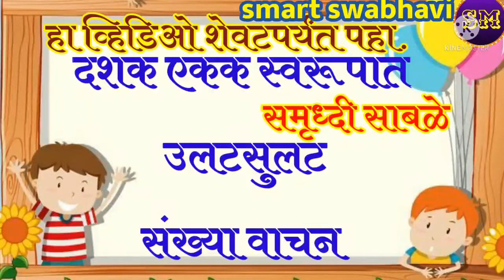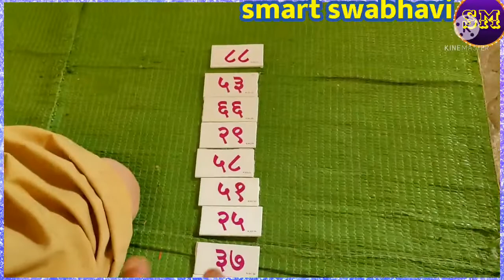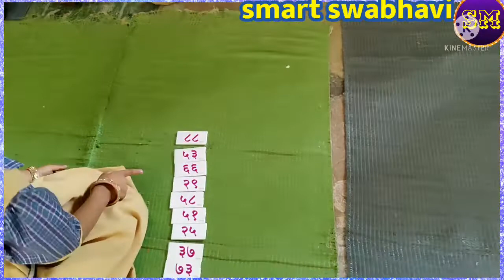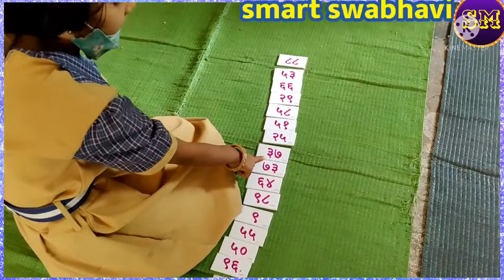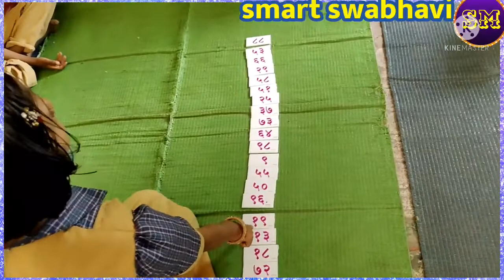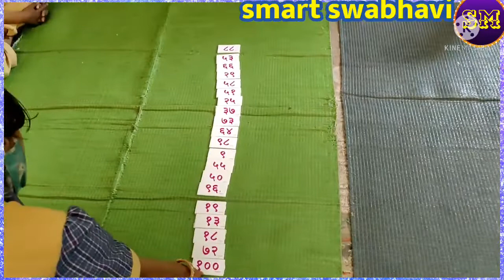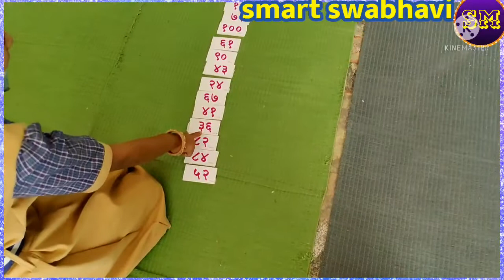संख्या वाचन कृती|उलटसुलट संख्या तयार करून वाचन|sankhyavachan